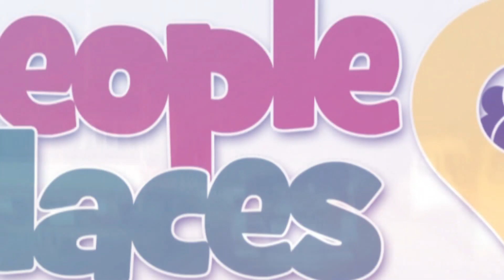Some Ghanaians believe plot against IGP Dampare is politically-motivated